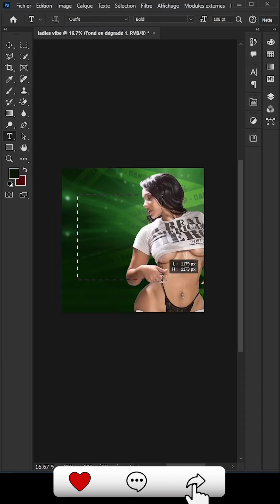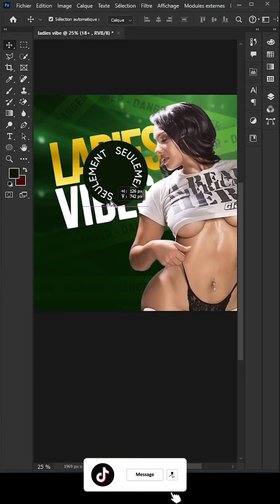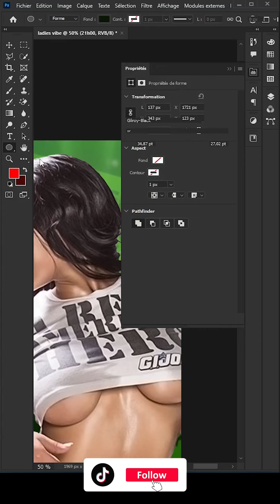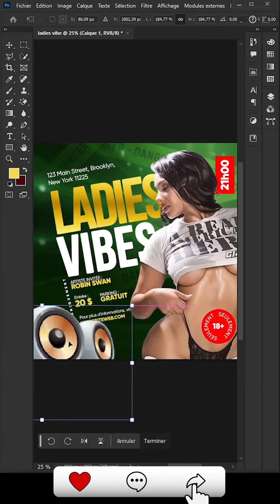Nightclub poster Design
Bonjour…  Dans ce tutoriel speed art, on realise un poster Nightclub Design sur adobe photoshop.
Bon visionnage !